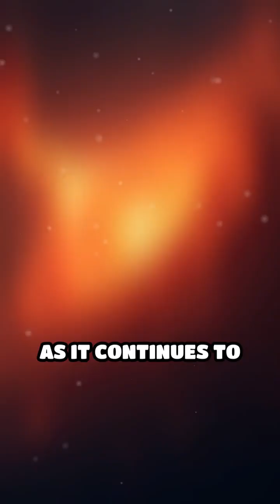UY Scuti: A Cosmic Giant Revealed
Discover UY Scuti, the colossal star that challenges our cosmic limits! Could it really fit 1,700 Suns inside? Find out more!